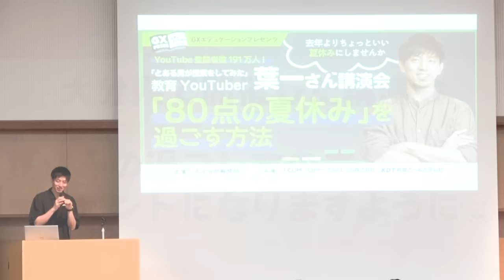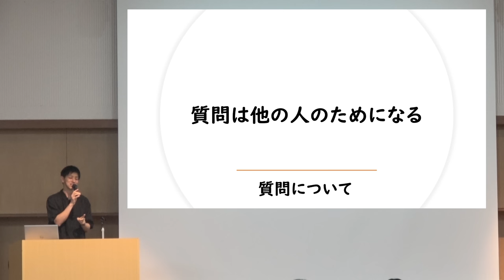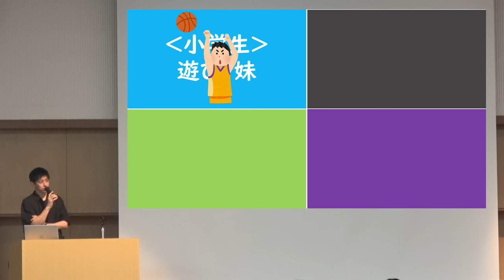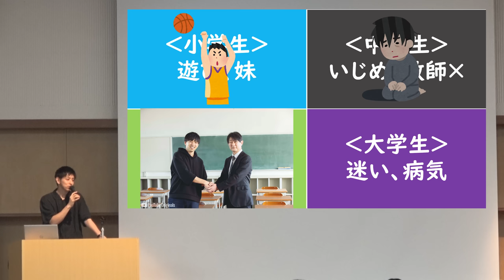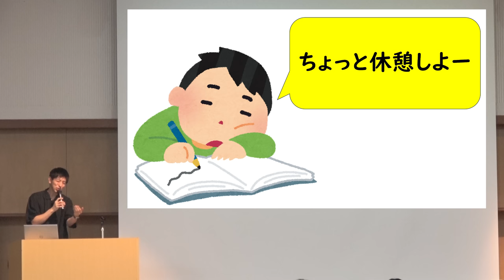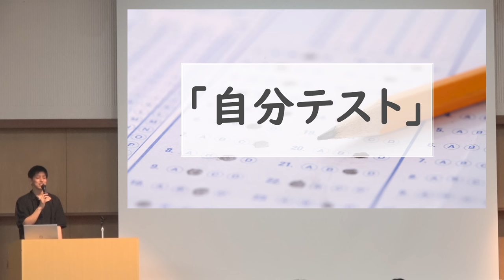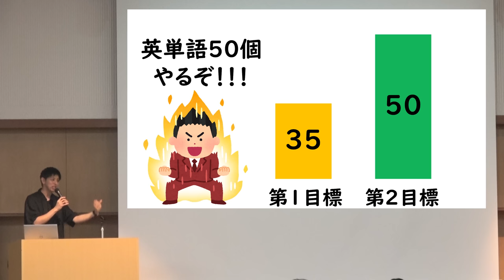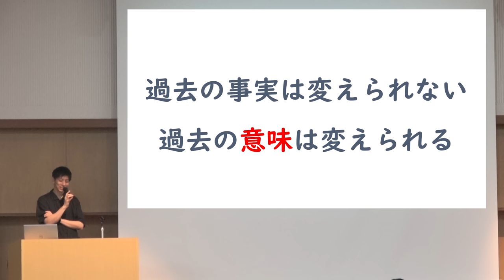【講演会】80点の夏休みを過ごす方法